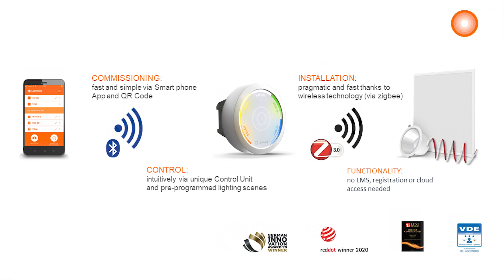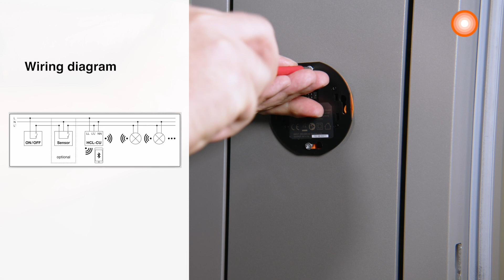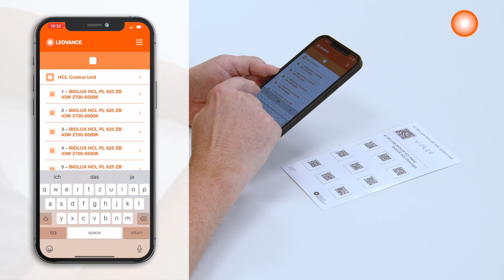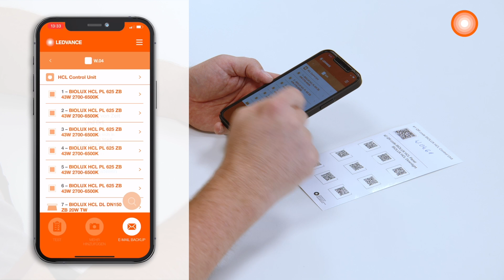LEDVANCE BIOLUX | INSTALLATION OF HCL SYSTEM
In this video we will show you step by step installation and commissioning of the HCL BIOLUX system.